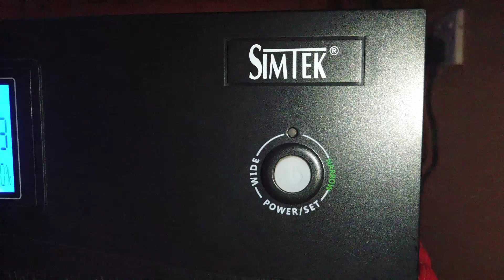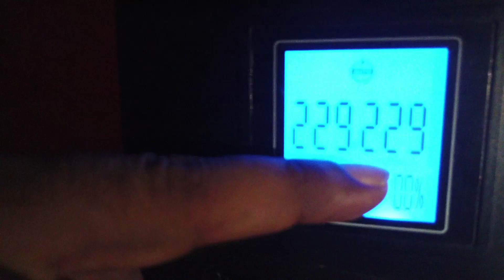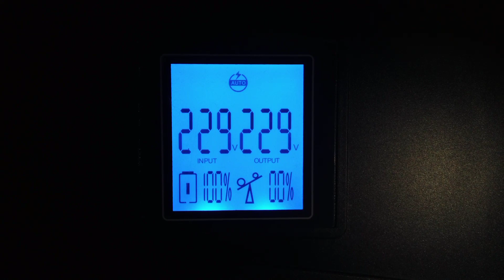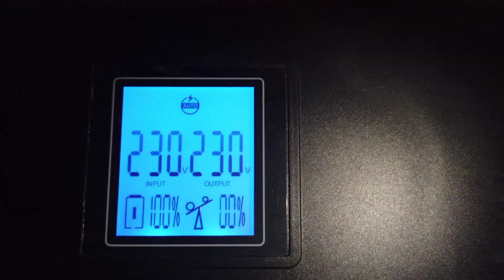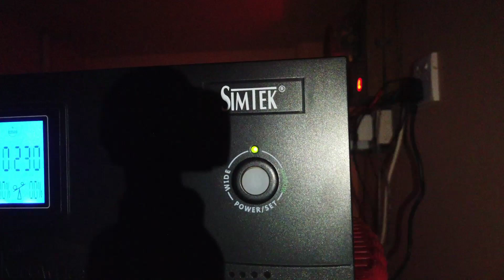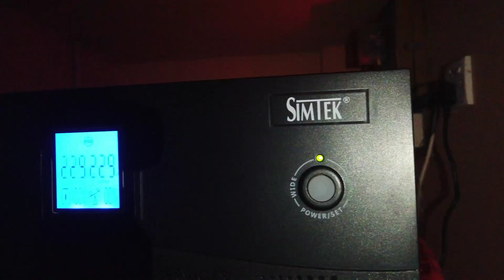Choosing the right UPS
In this video, I provide a comprehensive overview of the basics of SIMTEK UPS (Uninterruptible Power Supply). I explain the fundamental concepts and functions of SIMTEK UPS, including its power button, input/output connections, and key features. Whether you're new to UPS systems or looking to understand SIMTEK specifically, this video serves as a helpful guide to get you started. Join me as we explore the essential aspects of SIMTEK UPS and gain a better understanding of how it can provide reliable power backup for various applications.